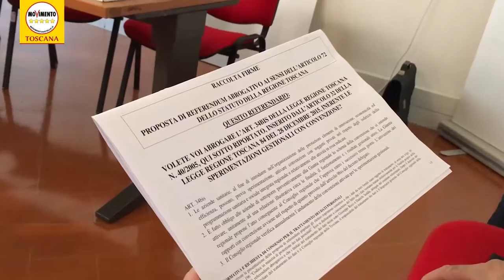REFERENDUM SANITA' "ART.34 BIS E' LA PORTA DI ACCESSO ALLA PRIVATIZZAZIONE"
Oggi i comitati si sono riuniti in Regione Toscana per una riunione operativa finalizzata ad organizzare la raccolta firme per il quesito Referendario per l’abrogazione dell’art. 34 bis. Tale articolo consente alle ASL di convenzionarsi in via sperimentale con soggetti privati per la gestione dei servizi sanitari regionali. Di fatto questo articolo viene considerato come la porta di accesso alla privatizzazione della Sanità toscana, un "Cavallo di Troia" che deve essere bloccato.

Il nostro Andrea Quartini ci informa sugli argomenti della riunione operativa e sulle prossime azioni del MoVimento 5 Stelle in favore della sanità pubblica, state a sentire.